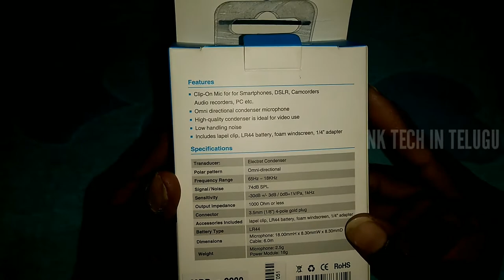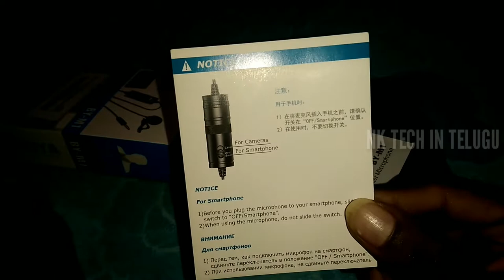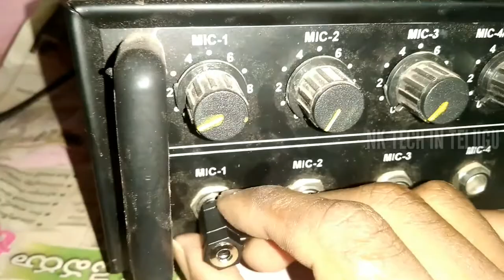Unboxing and review BOYA BY M1 lavalier mic telugu best mic for youtubers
Buy the BOYA BY -M1 mic from below links

From amazon
Boya Omnidirectional Lavalier Condenser Microphone With 20ft Audio Cable- For DSLRs,Camcorders,Video Cameras And iPhone,Samsung,HTC Smart Phone

In this video I'll reviewed boya by m1 mic how is contains in box what's inside how is sound quality price range how to buy how to use safely all about in this video this is best mic for youtubers most of the youtubers use this mic also then I brought it from amazon and suggest to my viewers to buy this for good sound quality without noice

Follow me on ::

Like Facebook page::
Nk tech in Telugu

Direct search

YouTube.com/nktechintelugu100